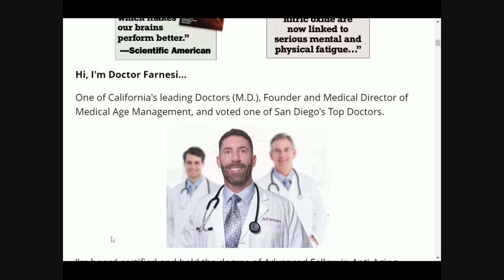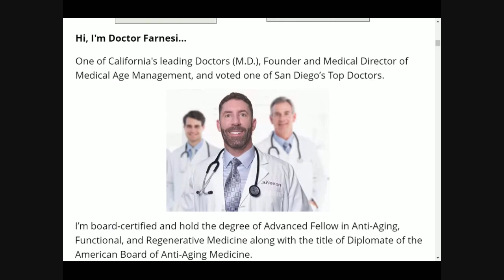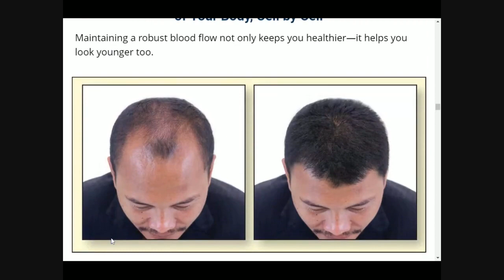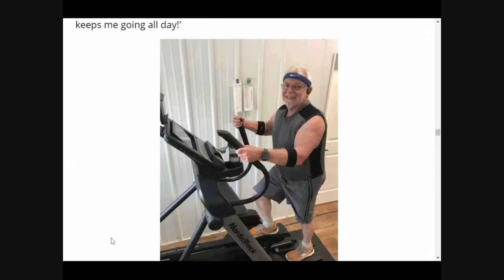Juvenon REAL Complete Review - Does Juvenon Real work? | Juvenon REAL Supplement Review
Does Juvenon Real really work? Yes, of course!
When I started looking for natural formulas to give me this position and found Juvenon blood flow 7